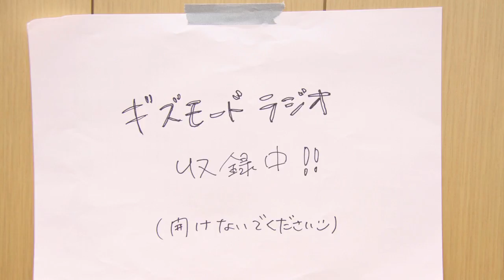ギズモード・ラジオ #7（WWDC 2016 & E3 振り返り特集‹後編：E3›）収録日2016/06/16